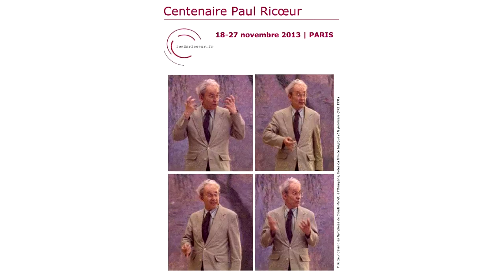Ricoeur et la théorie de l'action (Jean-Luc Petit)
Jean-Luc PETIT (Université de Strasbourg),
Répondant : Vincent DESCOMBES (Paris, EHESS)

Colloque "Paul Ricoeur et la philosophie contemporaine de langue anglaise".
Lundi 18 -- mercredi 20 novembre 2013
Institut Protestant de Théologie, Paris, 83 Bd Arago, 75014

Colloque international organisé par l'IPT-Fonds Ricoeur et l'EHESS, en
collaboration avec la Society for Ricoeur Studies, l'Asociacion Ibero americana
de Estudios sobre Paul Ricoeur, et avec l'Université de Marbourg, RFA (O.Abel,
J. Michel, N. Stricker, J-M.Tétaz).

Vidéo : Soo Hyun Pernot